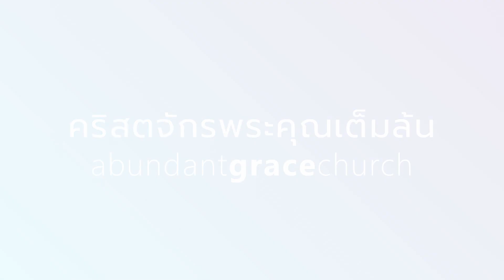Daily Gospel Truths: 5 Needs of Our Souls ความจำเป็น | 5 ประการสำหรับจิตใจของเรา (Ep. 5)